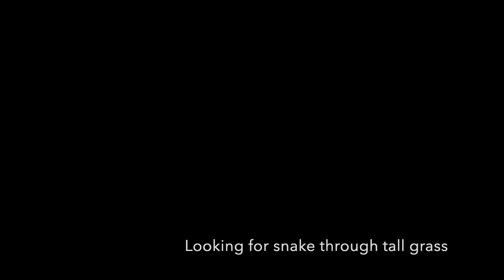💥 Hung Gar: One Hand Combat Techniques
Hung Kuen stresses ambidexterity, conditioned power acquired through many years of hard work & solid technique.

What is not commonly discussed in the one handed fighting techniques or strategies of Hung Gar Kuen. Here we review these techniques and their applications in detail.

Hung Gar is a vast Martial Arts with many applications. A good practitioner puts into practice everything of what they learned, and tests out several Martial Pathways.

These are my interpretations of combative movements which I feel has great and effective combat merit. I send my best out to all teachers, students and those walking the Martial Path. I wish you all nothing but success and Growth.

I hope this video in some way inspires you or give a spark of idea which can help you with your own applications.

Sifu Jacob Brinnand.

Link:

IronWireMartialArts.com

Social Handles
YouTube.com/IronWireMartialArts
Facebook.com/IronWireMartialArts
Instagram.com/ironwiremartialarts
Twitter.com/IWMAofficial